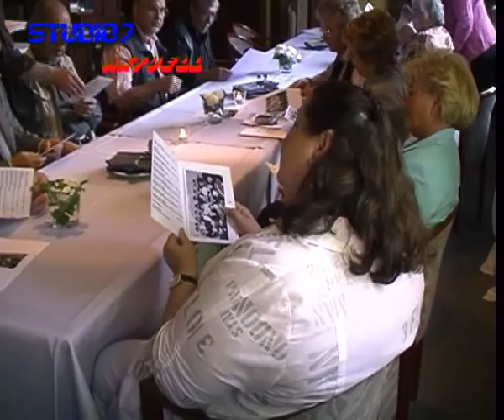Klassentreffen Moordeich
Ehemalige Neuntklässler der heutigen "Lise-Meitner-Schule"
treffen sich nach 25 Jahren wieder und tauschen Erinnerungen aus.